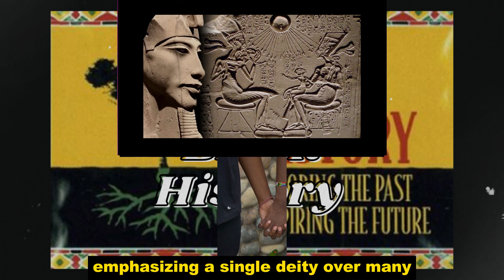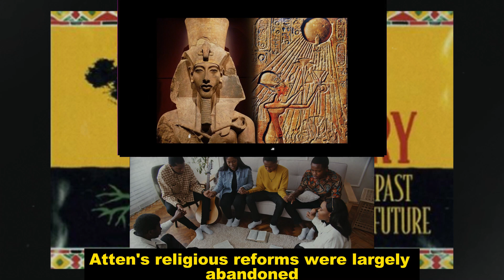Akhenaten, The Egyptian Pharaoh Who Pioneered Atenism and Monotheism | Reaction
Shea Moisture Bath Face Skin Care Kit

African Pride Black Castor Miracle Braid & Scalp Cleansing Rinse

Shea Moisture Beard Kit for Men

African Holistic Health (Book)

African American Women Blanket

African American Expressions - Mold Me, Make Me Figurine

Voice of the Ancestors: Removing the Shackles and Chains from Your Mind

Voice of the Ancestors Volume 2: NFF: Never Forgive or Forget

Voice of the Ancestors Volume III: Guns & Butter

Original Video Here: 0 -